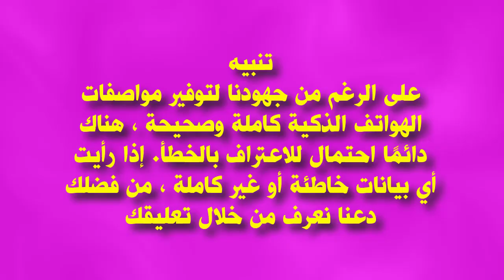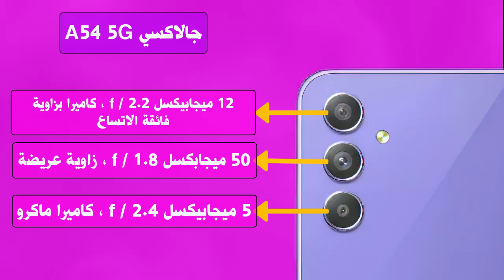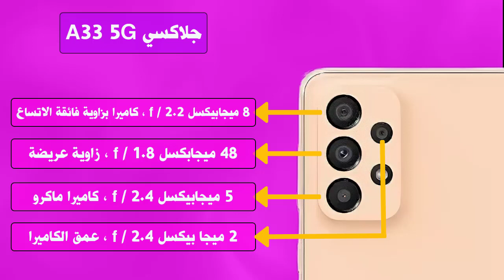Samsung Galaxy A54 5G VS Samsung Galaxy A33 5G | سامسونج جالكسي A54 5G ضد سامسونج جالكسي A33 5G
مواصفات سامسونج جالاكسي A54 5G:

شاشة سوبر أموليد
شرائح Samsung Exynos 1380
8 جيجا رام
كاميرا اساسية 50 ميجابيكسل في الخلف
كاميرا أمامية قوية بدقة 32 ميجابكسل
مستشعر بصمة الإصبع على الشاشة
مساحة تخزين داخلية قابلة للتوسيع
بطارية متوافقة مع الشحن السريع

يمكن أن يكون Samsung Galaxy A54 5G جهازك المفضل ، من حيث المكالمات الصوتية ومكالمات الفيديو ، والتقاط الصور الذكية وتجربة الألعاب السلسة. بالنسبة لأولئك الذين يبحثون عن سعة تخزين ضخمة ، توفر مساحة داخلية تبلغ 128 جيجا بايت لإغلاق الصفقة.

مواصفات سامسونج جالكسي A33 5G:

شاشة لمس سعوية إعداد رائع للكاميرا على كلا الجانبين
مجموعة شرائح Samsung Exynos 1280 مع 6 جيجابايت من ذاكرة الوصول العشوائي
بطارية ضخمة بسعة 5000 مللي أمبير تدعم الشحن السريع
سعة تخزين داخلية قابلة للتوسيع تصل إلى 1 تيرابايت
مستشعر بصري على الشاشة
مكبرات صوت دولبي أتموس

يعد Samsung Galaxy A33 5G خيارًا مثاليًا للاستخدام المهني والشخصي. يتيح لك الجهاز الاستمتاع بمرئيات مذهلة وتخزين قابل للتوسيع وعمر بطارية رائع وإعداد كاميرا قوي للحصول على صور عالية الجودة. يتضمن أيضًا مجموعة شرائح قوية إلى جانب ذاكرة وصول عشوائي (RAM) سعة 6 جيجا بايت ، مما يوفر مخرجات ألعاب دقيقة.

الأغنية: Aero Chord & Anuka - Incomplete (T-Mass Remix) [إصدار NCS]

الأغنية: Aero Chord - Time Leap [إصدار NCS]